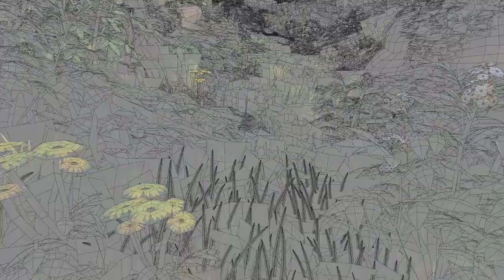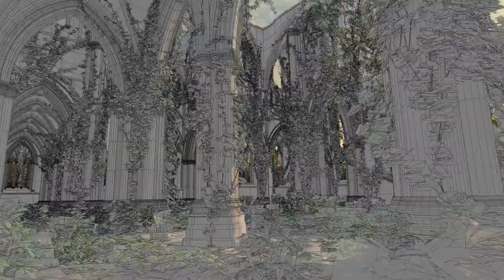Jorge Carlos González - 2011 Environment and Modeling Demo Reel from VFS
I am a passionate 3d artist and recent graduate from Vancouver Film School looking for an entry level position in the industry. I specialize on 3d modeling and texturing, and have experience as well doing lighting and shading, with a good eye for detail. I am a gamer by heart, and have a big passion for film and art, and I am eager to be part of exciting projects and continue growing as an artist.

Currently I reside in Vancouver BC, but I am able to work and relocate anywhere in Canada.